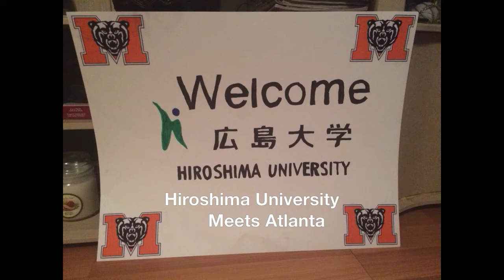Hiroshima University meets Atlanta 2015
Mercer University College of Pharmacy hosts Hiroshima University in Atlanta for a week of enriching experiences!